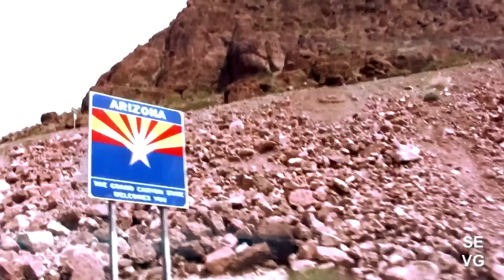Superstar (Remix) - DJ Sinbizzle Ft. Illmillion and Derez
DOWNLOAD AVAILABLE

Superstar (Remix) - DJ Sinbizzle
Ft. Illmillion and City Boy
A Kajmir Royale Production
Presented by Sin Entertainment

Another collab video from DJ Sinbizzle. Big thanks to all the artists involved!